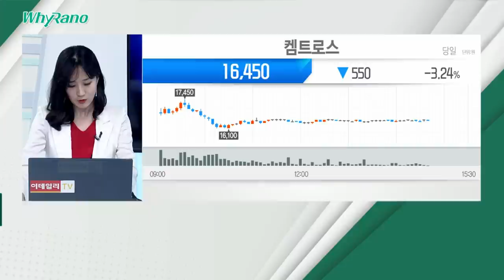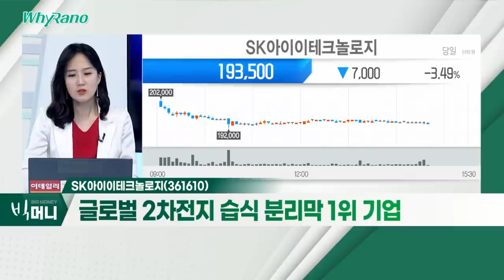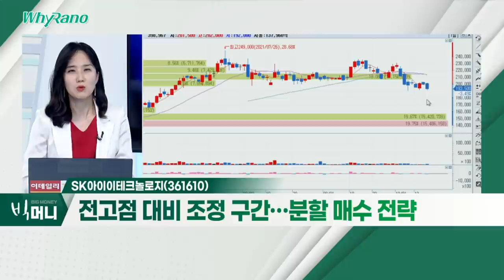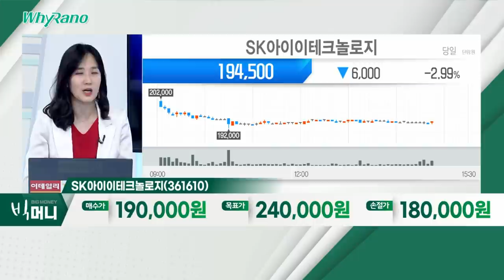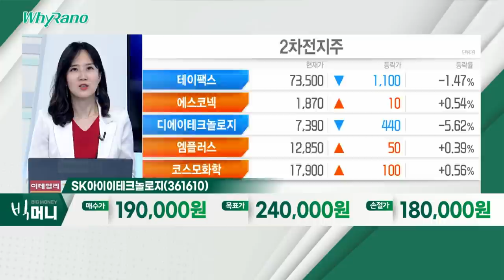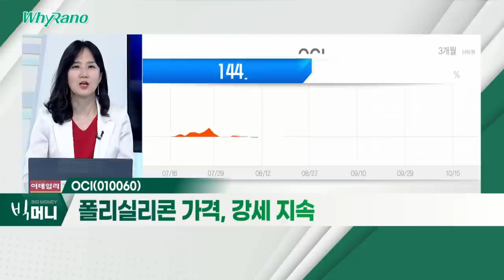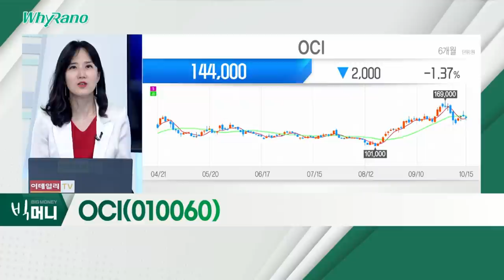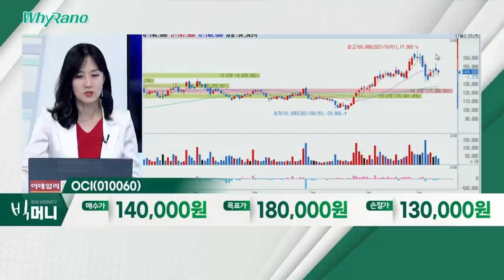켐트로스, SK아이이테크놀로지, OCI_WhyRaNo (20211015)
- 2차전지 전해액 첨가제 제조
- 배터리 화재방지ㆍ효율성 향상 역할
- 실적 확대ㆍ2차전지 소재업체로 재평가

- 글로벌 2차전지 습식 분리막 1위 기업
- 유럽시장 첫 생산거점, 폴란드 공장 가동
- 전고점 대비 조정 구간… 분할 매수 전략

OCI(010060)
- 3분기 실적 추정치, 컨센서스 상회
- 폴리실리콘 가격, 강세 지속
- 2차전지 음극재 사업 진출 모멘텀